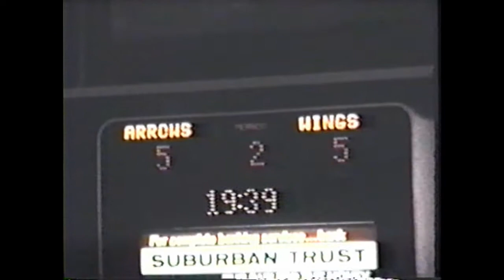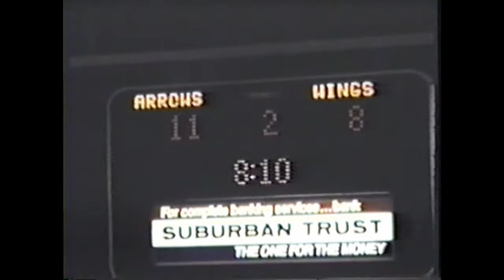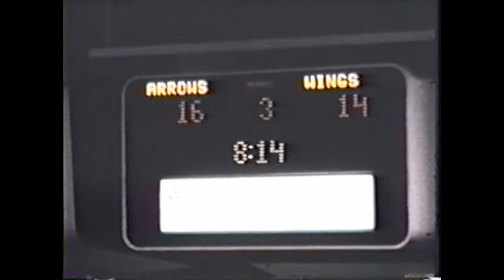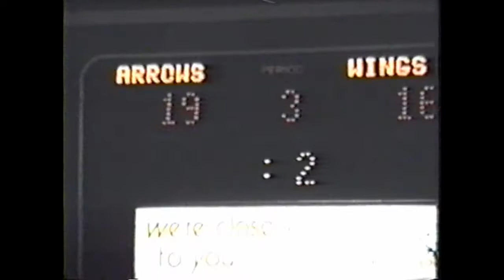1975 NLL - Philadelphia @ Maryland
1975 8mm footage of game action between the Philadelphia Wings and the Maryland Arrows (no sound)